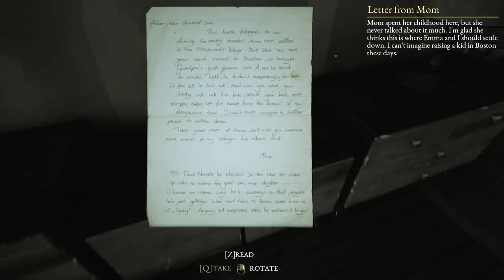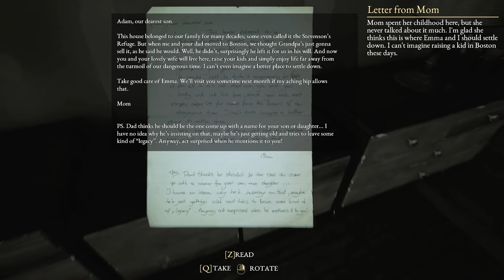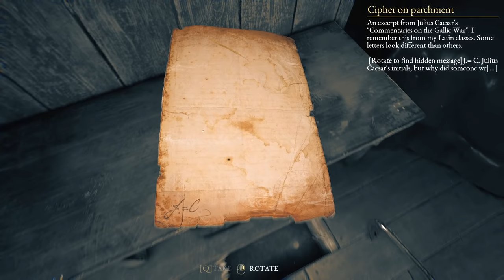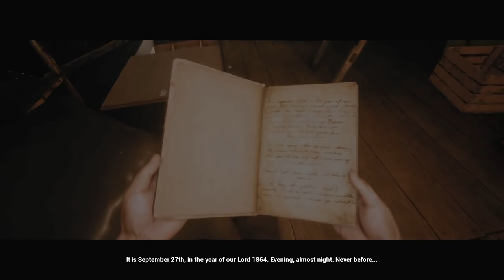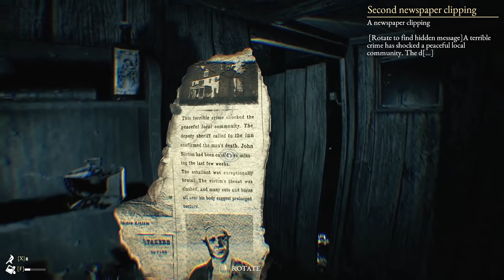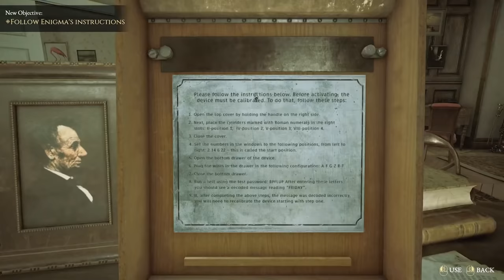THE SCARIEST GAME OF 2019?! | The Beast Inside Episode 1 Gameplay w/Puzzles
Could this be even more scary than Resident Evil 2's remake?